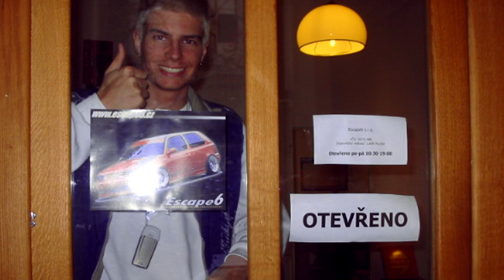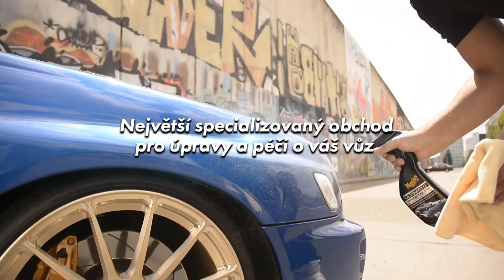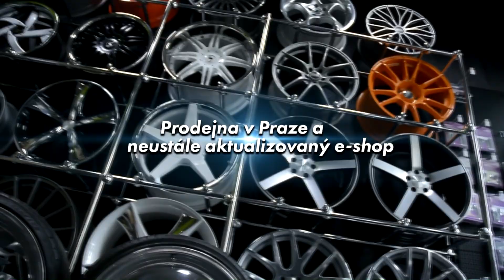Escape6 Promo video │ Prague Car Festival 2016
Pokud jste neměli možnost navštívit halu Escape6 na výstavě Prague Car Festival, nebo si chcete připomenout naše prezentační video, které Vás každou celou hodinu provázelo naší audiovizuální show, můžete si jej prohlédnout tady, na našem YouTube kanálu!

Takže zhasněte, nastavte video na full screen, hlasitost dejte na maximum a užijte si s námi atmosféru, při které v hale Escape6 běhal mráz po zádech! ;-)